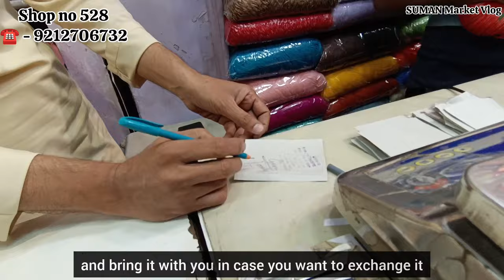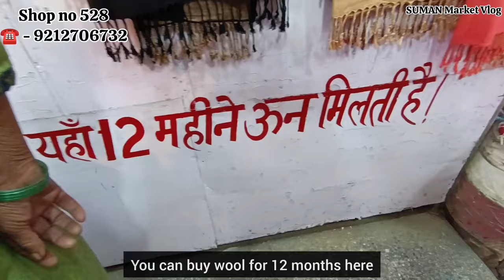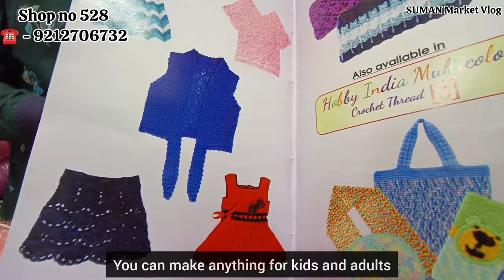2024 में मिलने वाली ब्रांडेड ऊन😎Inderlok Market Delhi| Wool Market Inderlok@Sumanmarketvlog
हर तरह की ऊन मिलेगी आपको यहां😎Inderlok Market Delhi| Wool Market Inderlok ‎@Sumanmarketvlog

अब 2024 मे ऑनलाइन भी मिलेगा 😍

Shahzada Bagh
Near Metro Station :- Inderlok Metro station 🚉
Timing of Market :- Morning 9am to 9 pm
Landmark:- Badi Masjid, Opposite to Pillor no. 8 or 9
seven days open market

Topic Covered
inderlok market delhi
inderlok market new video
suman market vlog
इंदरलोक ऊन मार्केट
इंदरलोक बाजार
इंदरलोक मार्केट पटरी बाजार
वूल ही वूल
un ku market near me
latest market near me
Aashi Market Vlog
katran Market ashi
katran Market Aashi
ऊन मार्केट
inderlok market delhi shoe
inderlok market dekhi thursday
inderlok market
inderlok market 2022
inderlokwoolen market
woolen wholesale market
woolen kurtis market
inderlok market delhi woolen
wool market
woolen kurti wholesale market in delhi
woolen long dress wholesale market
latest video woolen market
inderlok cooler market
inderlok ladies sweater market
delhi woolen market
un kaha se kharide
wool kaha se le
inderlok un market
woolen mela
delhi wool market
inderlok thursday patri market delhi
inderlok patri market delhi 2023
indralok
inderlok